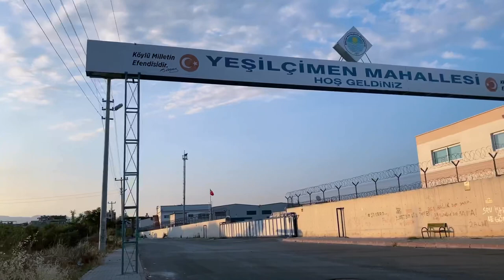Altın Çocuklar 4.Bölüm Dizi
Altın Çocuklar dizisinin 4.Bölümü

Oyuncular

Cüneyt Özen
Taşkın Tur
Mustafa İnce
Doğan Baysal
Barış Ekinci
Talip Tur
Cesur Kızılboğa
Faruk Ceylan
Volkan Şengün
Bilal Ekinci